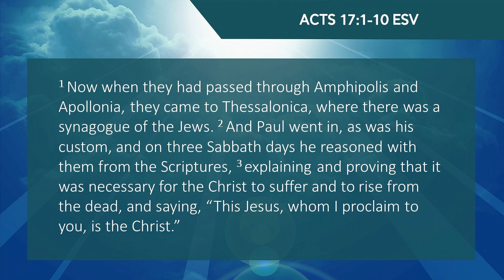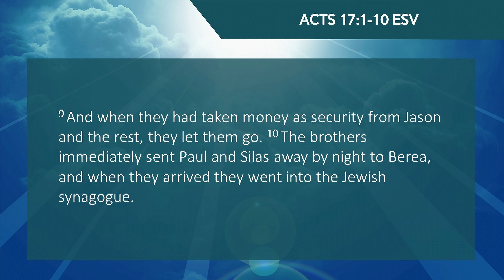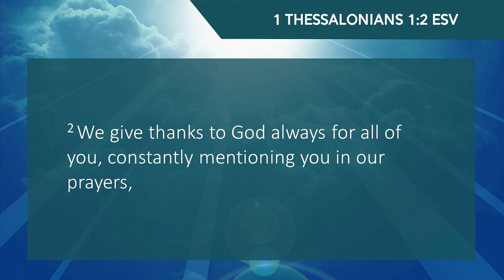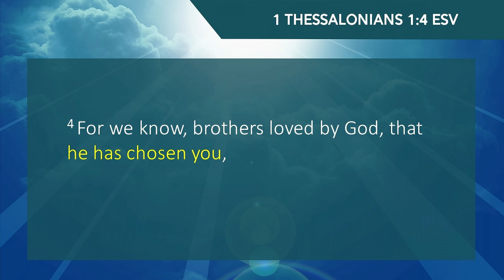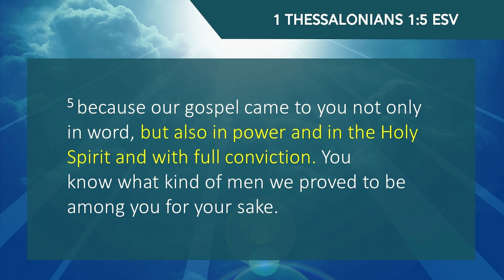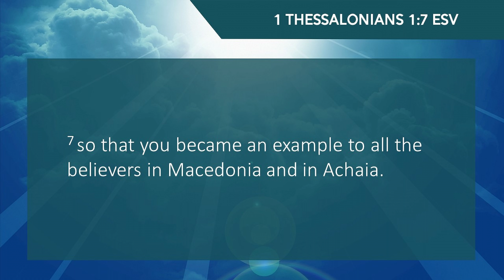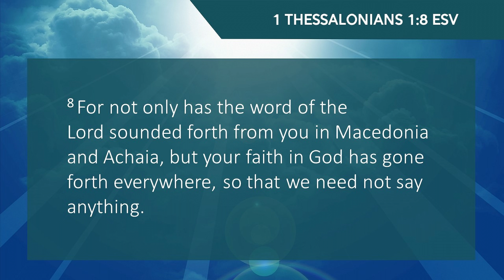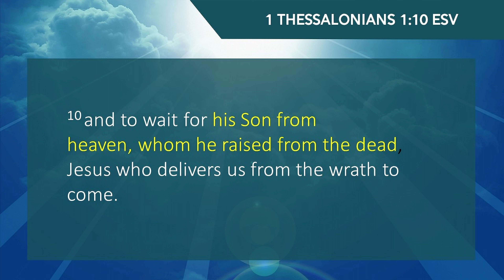A Life Worth Imitating (1 Thessalonians 1:1-10)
Paul commends the faith and example of the Christians in Thessalonica despite enormous trials. They were recognized for their work of faith, labor of love, and steadfastness of hope. Let us find out what motivates the Thessalonians to remain true to their faith.

Timestamps
0:00 - Introduction
0:57 - The City of Thessalonica
5:10 - The background story of Paul’s letter (Acts 17:1-10)
12:43 - Thanksgiving for the Thessalonians’ faith, love and hope (vv. 3-5)
32:20 - Thessalonians as example to other believers (vv. 6-7)
38:42 - Thessalonians’ response to the gospel message (vv. 8-10)
50:09 - Conclusion

Sermon Series: Thessalonians: Final Rescue
Date Preached: August 22, 2021
Language: English-Cebuano